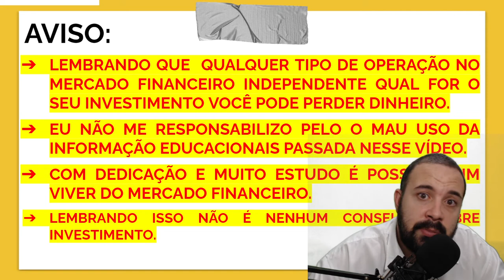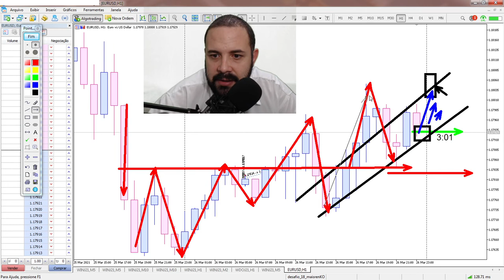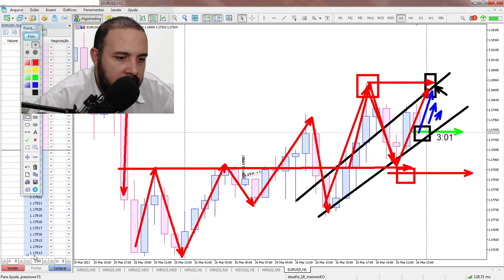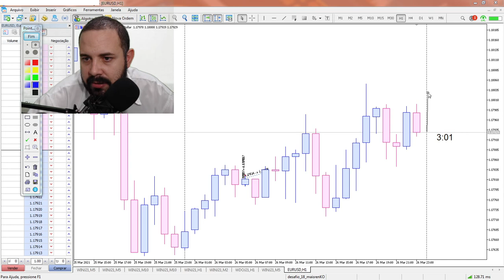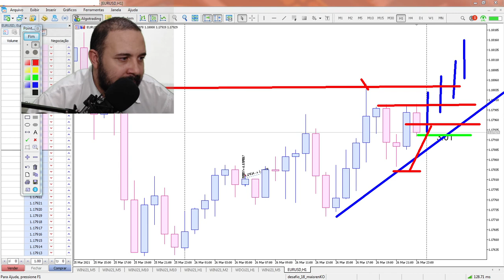O QUE É STOP LOSS E STOP GAIN COMO FUNCIONA O STOP LOSS? VANTAGENS DE USAR STOP LOSS MT5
LINK PARA COMPRAR MEU E-BOOK:
OBJETIVO DO VÍDEO:
 No vídeo de hoje você vai aprender o que é Stop Loss?, Vantagens de usar o Stop loss? Mostrar como funciona o sotop loss no MT5,Quando o STOP LOSS vira Stop Gain.